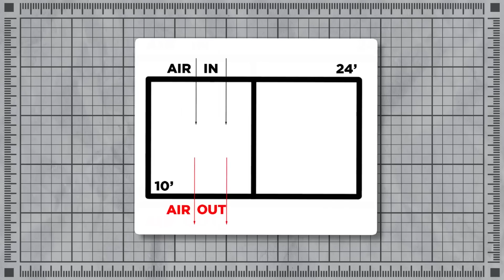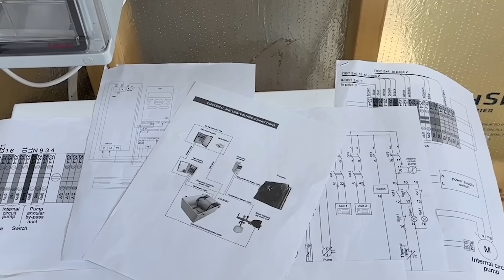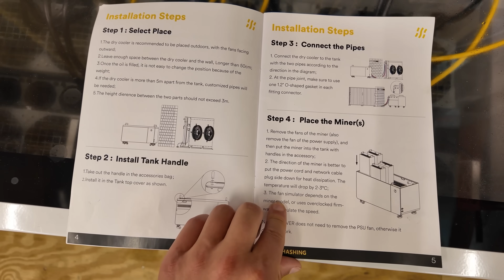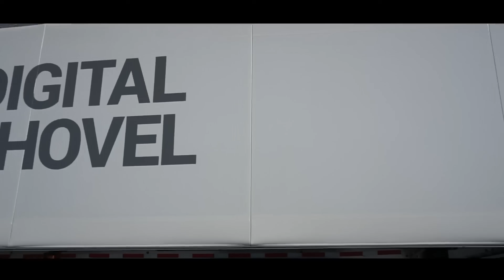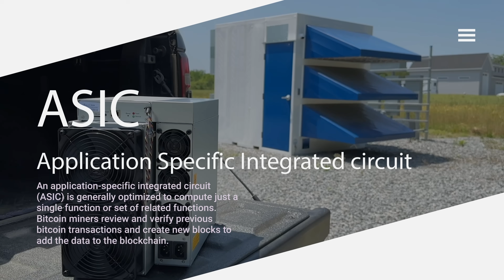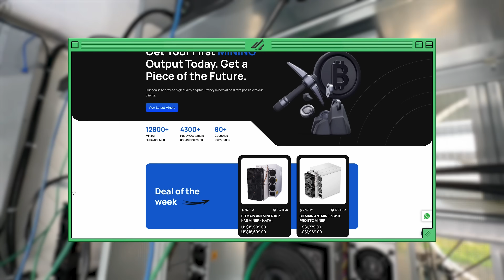I Spent TENs of THOUSANDS Dollars Building Bitcoin Mining Farm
I Spent $9,461 on Electricity This Month trying to earn passive income mining Bitcoin, and other cryptocurrencies, and running my business and farm.

⏰ Timestamps ⏰
00:00 What are all these buildings?
01:17 Changing the mining shed to the immersion mining shed
03:30 I have allot of different immersion mining systems
04:46 Immersion mining has been allot of fun!
06:49 Copper wires and gravel
07:20 The field building or VoskCoin hq?
09:08 Still needs some work but useful for extra miners right now
09:55 Hard-drive mining has not been going great
10:51 Climate controlled building
11:55 The digital shovel air cooled crypto mining solution
14:44 A good miner density
16:00 Will I build more?